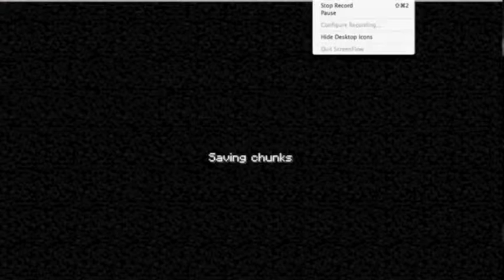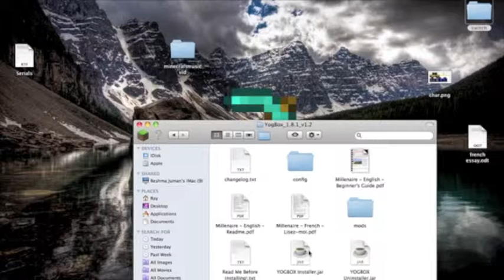The Endless Deep: The final part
this is the final part of the endless deep and please try to get my channel tons of views